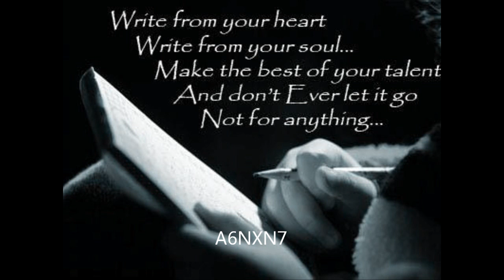Ocean's Mind.wmv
Hello guys... :) !!!
The music of song taken from an violin music from youtube and the lyrics are mine ... i think its not so good as i want to be ...but i hope you like it :/ sorry for the sound
... it was recorded from my phone ... the voice is mine ...if you like it cklick a yes or no ...whatever
thnx for watching and listening !!!

Lyrics :

Ocean's Mind

Can you feel the moonlight?
Can you feel the sadness inside?

Only oceans are between us
And if is through you,
that i believe i could live again

Oh, the stars are so bright,
In this nightfull sky,
I cant feel what love,
Making people fly

So i'll be ...
So i'll be ...

An Angel of Darkness...

And if i should pass, i will rest in your ocean
For these are the waters that once drowned me

Where is the light in my lonely existance
I brave the dark and the waters bleak

Ohhhh.

Fear is alluring ,but pain is no temptress
There is no point,
no point,
no point,
In crying.

Ocean knows the reason why...
So i'll be, i'll be, i'll be.